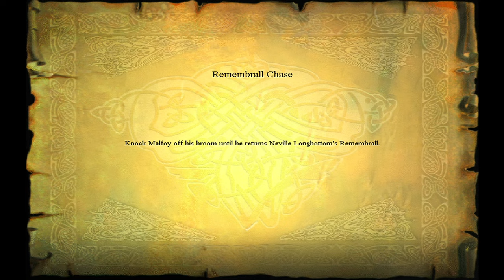Harry Potter and the Philosophers Stone (2001) - Game Walkthrough #9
Harry Potter and the Philosopher's / Sorcerer's Stone (PC) - Full Game Walkthrough 4K
Part 9: Neville Longbottom Remembrall Chase

Harry Potter chases Draco Malfoy to retrieve Neville Longbottom's Remembrall.
Harry Potter and the Philosopher's Stone (released in the United States as Harry Potter and the Sorcerer's Stone) is an action-adventure video game released in 2001. The story follows protagonist Harry Potter who after discovering he is a wizard is sent to Hogwarts School of Witchcraft and Wizardry where he makes friends and receives magical training and along with his friends stop Lord Voldemort from returning to power.